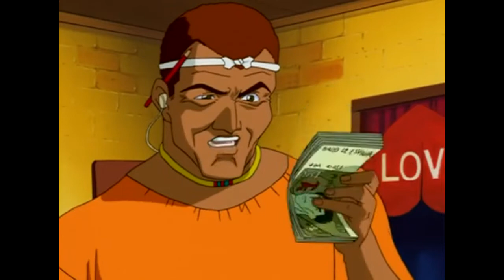pedro the movie VF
Excel Saga épisode 20